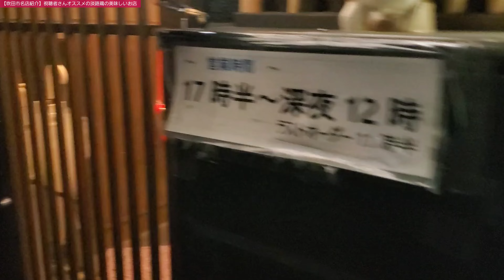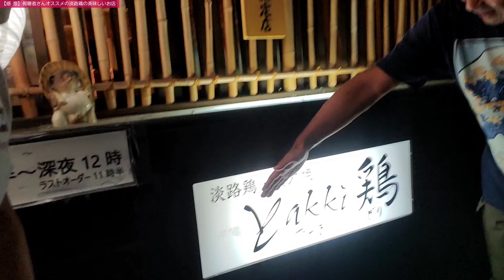【吹田市名店紹介】淡路鶏を使ったおいしい焼き鳥屋さん/とにかくうまい鳥の刺身！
【今回のエピソード】
今回は「視聴者コメントやってみた」シリーズです。視聴者さん自身が登場してオススメするおいしい焼き鳥屋さん。是非いらしてくださいねー

【昭和を感じる茨木市紹介】高槻市と茨木市にまたがる巨大な総持寺団地の今をご紹介します

【昭和を感じる茨木市名店紹介】阪急茨木市駅前のソシオで食べ歩き / 「なか卯」発祥の地 / 昭和から営業している3つの喫茶店を紹介します！